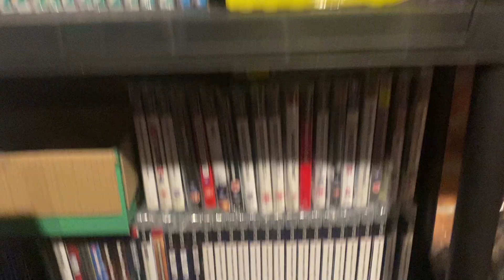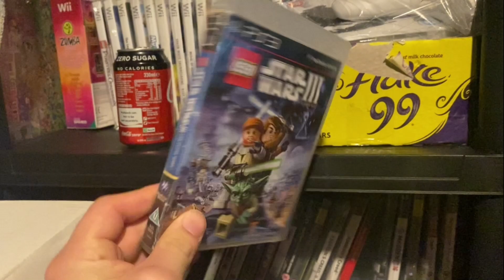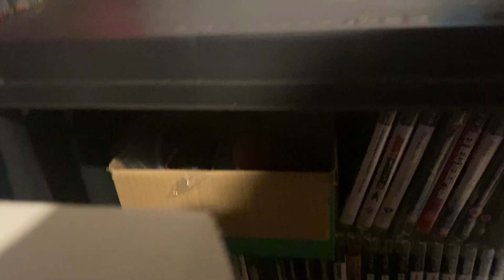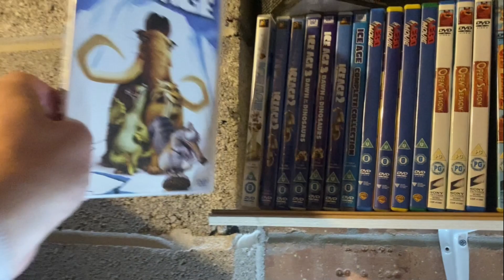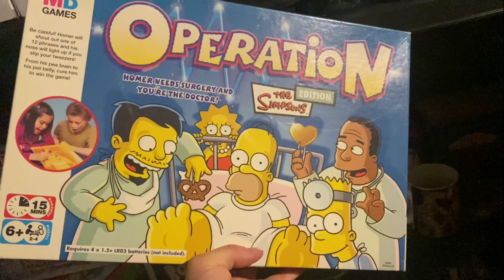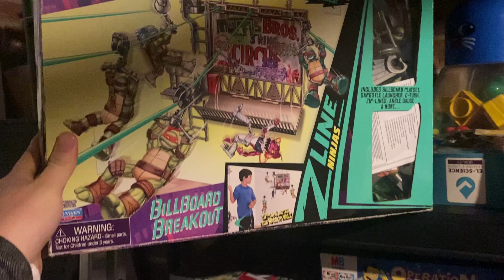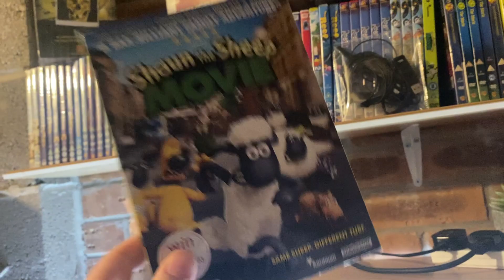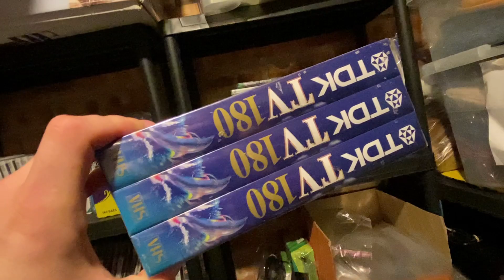PICKING EBAY ORDERS | *MEGA WEEKEND OF SALES* | WHAT SALES ON EBAY | UK EBAY RESELLER | VLOGMAS #1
VLOGMAS BABY!! EPISODE 1 - PICKING ORDERS TIME

HERE AT RUMMAGEAROUND WE WISH YOU A VERY MERY RUMMAGEMAS!!

UK EBAY RESELLER *MIDWEEK CARBOOT* HAUL | HOW DID IT GO FAILS & SUCCESS | HOW TO MAKE MONEY ONLINE

THANK YOU ALL FOR 1K SUBSCRIBERS! HERE IS TO THE NEXT

SMASH THAT LIKE BUTTON FOR CHARITY SHOPS BEING BACK OPEN!

Here At RummageAround, We Buy & Sell Items On Ebay & Amazon, We Do It As A Hobby, Its Actually Quite FUN!

is the tool i use for posting
My Boys